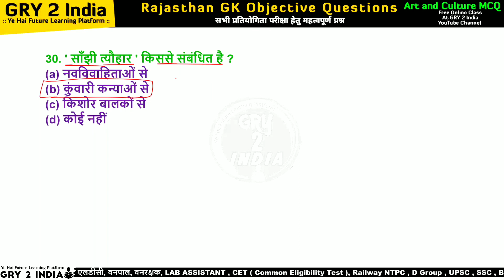राजस्थान के प्रमुख मेले और त्यौहार / Rajasthan Art and Culture MCQ / Rajasthan GK / Class 26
आज के इस विडियो में राजस्थान  के कला और संस्कृति (Rajasthan Art And Culture) के टॉपिक  राजस्थान के प्रमुख मेले और त्यौहार के संबंध में चर्चा करने वाले हैं। इस विडियो में राजस्थान के प्रमुख मेले और त्यौहार के विभिन्न प्रतियोगी परीक्षाओं के पैटर्न के आधार पर 30 प्रश्नों का समावेश किया गया है।

यह वीडियो सभी प्रतियोगी परीक्षाओं की दृष्टि से काफी महत्वपूर्ण है। वर्तमान में आयोजित होने वाली परीक्षाओं जैसे की RPSC | Patwari | Gram Vikas Adhikari | librarian | PTI  vanpal | vanrakshak | REET Mains | Police constable | IA Exam 2022 | Computer Anudeshak | Suchna shayek  RPSC RO EO आदी सभी परीक्षाओं में यह टॉपिक बहुतायत में पूछा जाता है। विद्यार्थी इस वीडियो में शामिल MCQ के आधार पर अपनी तैयारी का आकलन कर सकते है।

 D E S C R I P T I ON
rajasthan high court ldc rajasthan gk marathon
rajasthan high court ldc rajasthan gk
rajasthan high court ldc
denil classes high court ldc
denil classes rajasthan gk
rajasthan high court ldc 2022
rajasthan gk high court ldc
rajasthan high court ldc marathon class
rajasthan gk ldc high court

rajasthan gk
rajasthan patwari
rajasthan patwari exam preparation
rajasthan patwar classes
rajasthan art and culture gry 2 India mcq
rajasthan patwari classes online
rajasthan,rajasthan culture
history for patwari exam rajasthan
rajasthan ke pramukh mele
rajasthan ki chitrakala
rajasthan ke painter
tricks of rajasthan arts and culture
rajasthan ke pramukh mele or tyore
राजस्थान के प्रमुख मेले और त्यौहार
मेले और त्यौहार प्रश्न
राजस्थान के प्रमुख मेले और त्यौहार महत्त्वपूर्ण प्रश्न